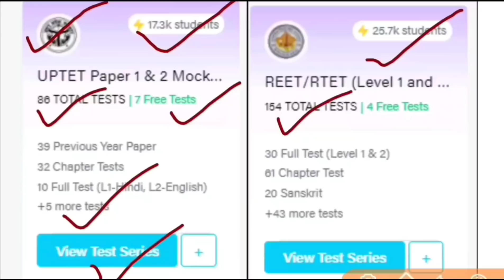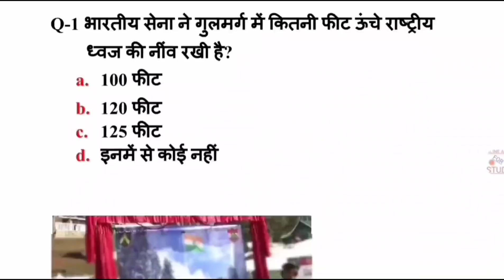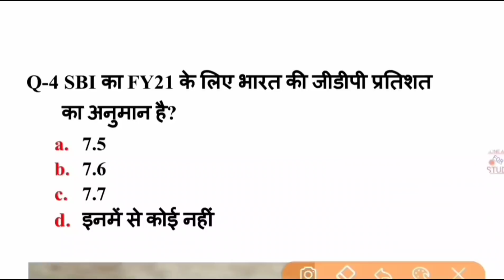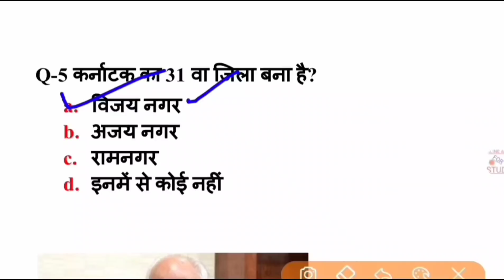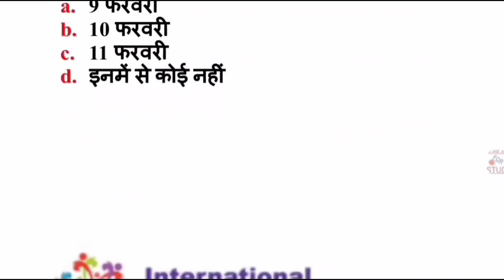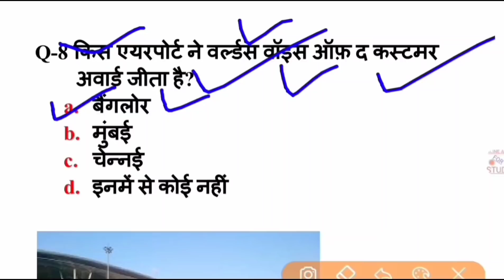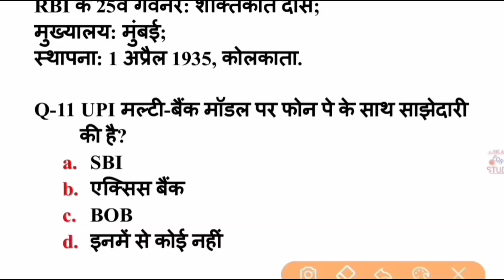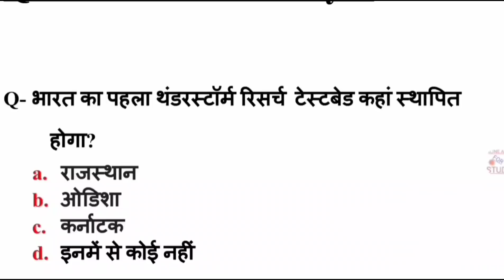Junior Teacher Vacancy 2021, सुपर टेट 2021, 12 February 2021 Current Affairs | Daily Current Affairs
Apply my coupon “OAS10” to get extra Rs 30 on yearly Testbook Pass
UP Lekhpal and UPSI Mocks